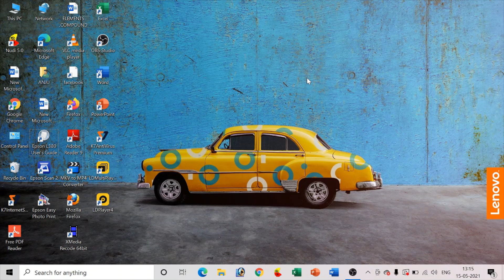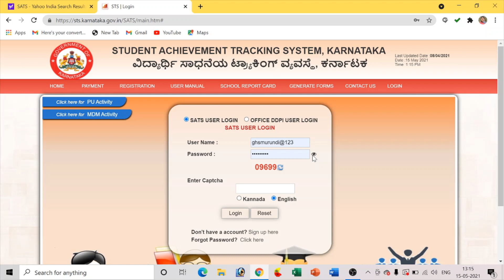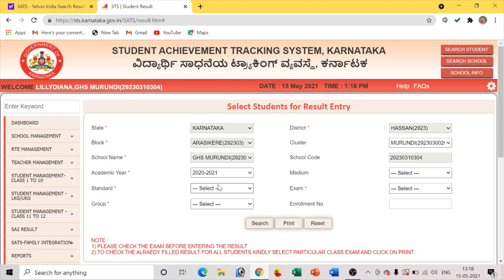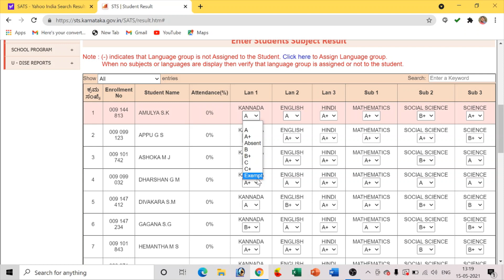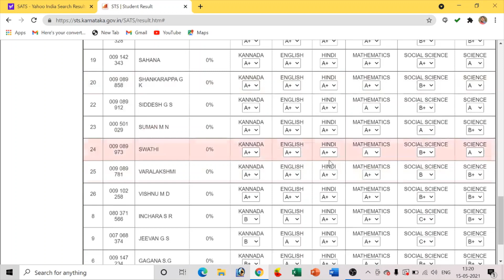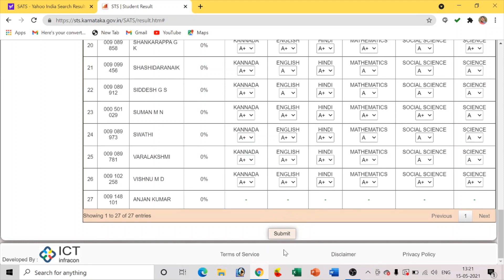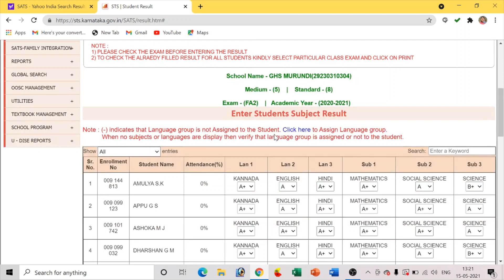CCE RESULT ENTRY 2020 21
Anju Sakleshpura
SA and FA Entry fr the year 2020-21